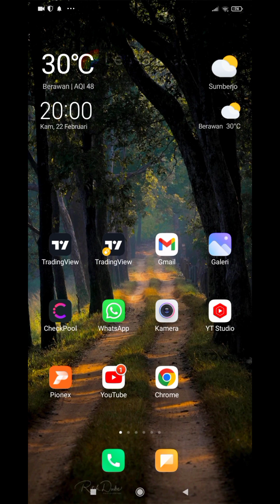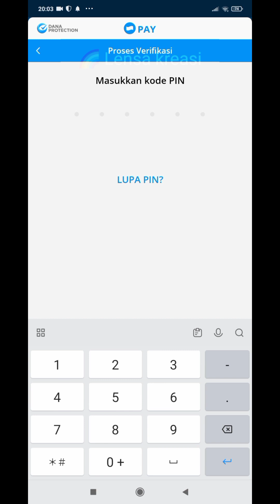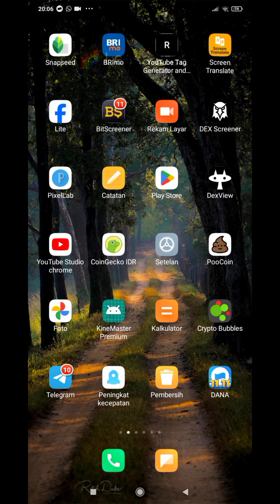Beli pulsa HP & data internet lewat dana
Beli pulsa HP dan data internet lewat dana

Hai teman" Semuanya...
Video aku buat sebagai tutorial , mungkin ada yang masih bingung cara beli pulsa HP melalui aplikasi dana sekaligus ditukarkan ke paket data internet.

Terima kasih buat teman-teman semuanya,...